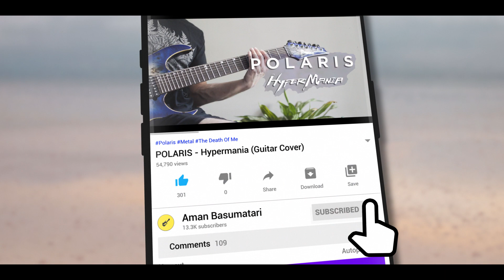POLARIS - Hypermania | GUITAR COVER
I hope you enjoy my cover of Hypermania by Polaris from their latest full length "The Death Of Me"

Gears ⚙️
• Guitar Strings: D'Addario EXL120-7 Nickel Wound 7-String (9-54)
• Studio Monitor: M-Audio BX5D2
• Audient iD4 USB Audio Interface
• Camera: Nikon D3500 w/ 18-55mm lens & 16GB Memory Card
• Sennheiser HD 202 II Professional Over-Ear Headphones

Tuning: A E A D G B E